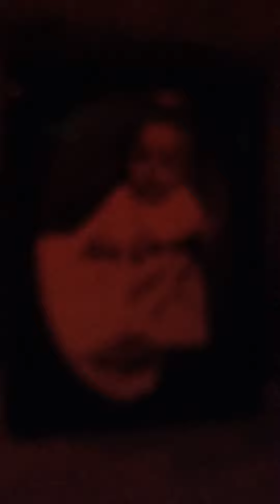HORROR / Dom STRACHU / Strach się bać... - STRASZNA PIWNICA!!! (duchy i kościotrupy)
Zapraszam również na drugi filmik z pobytu w domu strachów!